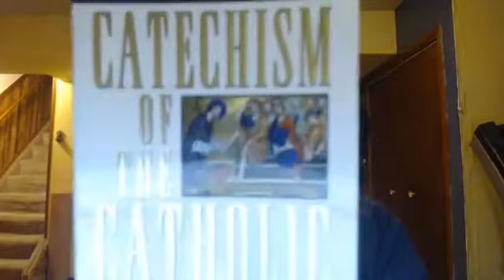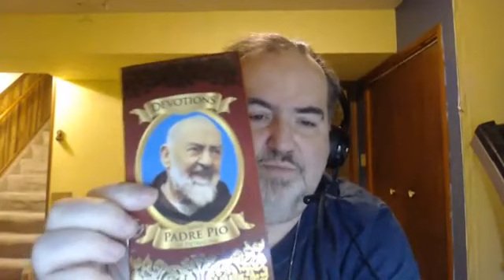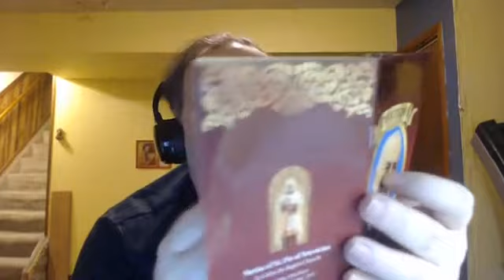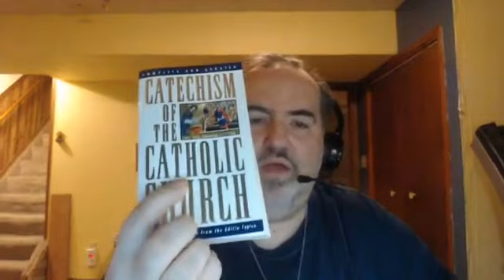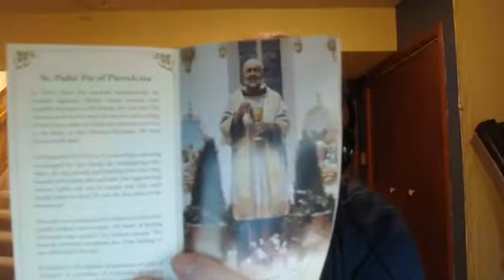To Whom Shall You Go...........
"To Whom Shall We Go. " answered St. Peter to Jesus Christ when thousands of His Disciples Left Him because they would not accept His Teaching on The Eucharist anymore and Jesus let them go even after He tried and tried to explain It To them. "To Whom Will You Go. ?"

Explanation and defense from leaving The Catholic Church is given.